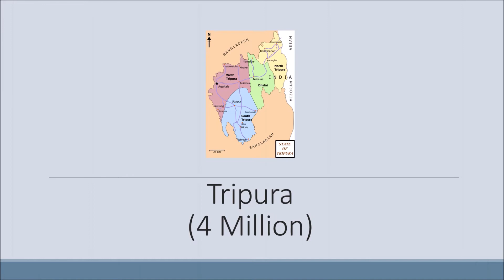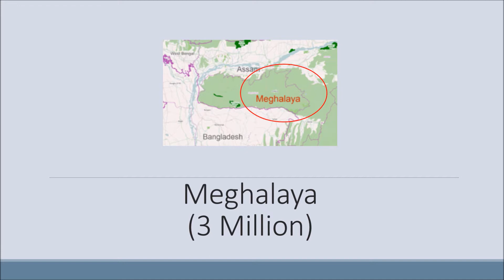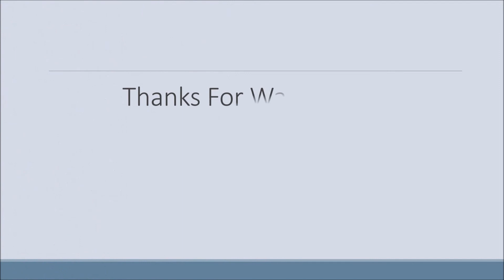Top 10 Least Populated States in India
Thanks to my Parents, Elders and Friends for supporting us.